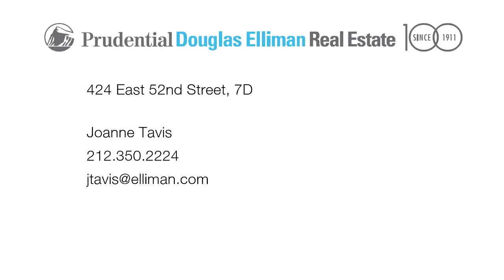424 East 52nd Street, 7D Slideshow - 6/4/2012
424 East 52nd Street, 7D

Welcome to Southgate a Full Service White Glove Emery Roth Building on Beautiful Tree lined Cul-de-Sac in the Desirable BeekmanSutton Area of the City. Escape to your quiet corner of the world yet steps from all the New York has to offer.  This Large  Studio has it all renovated kitchen, Windowed Bath and Sleeping Alcove.. Large closets good light you could not ask for more. Pet Friendly and Pied-de-terre allowed. See it today don't let this one get away.